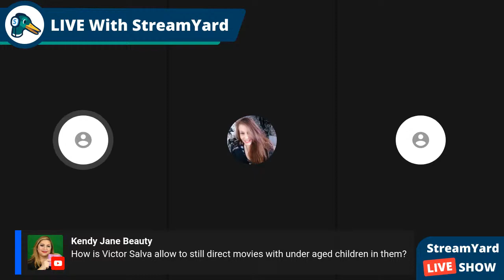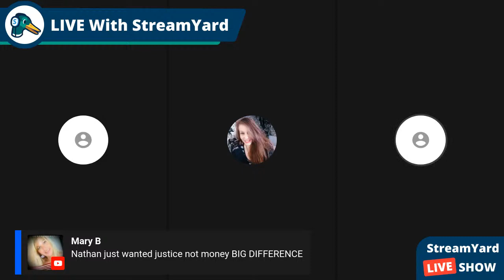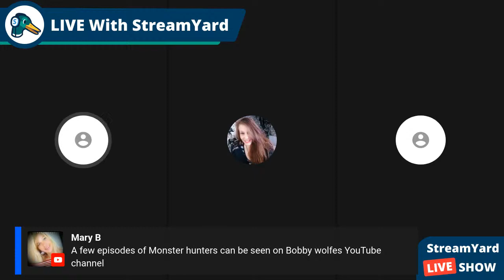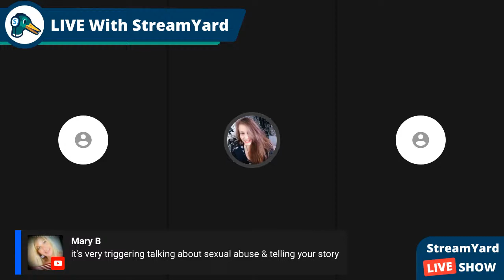Nathan Winters: Surviving Hollywood Pedophile Victor Salva Of The Jeepers Creepers TRilogy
Nathan Forrest Winters was sexually abused by Hollywood film director Victor Salva who was convicted on five charges and is a registered sex offender.  Despite Victor Salva's conviction and status, he is still working in Hollywood. Today, we will talk to Nathan and hear his story of abuse and survival.